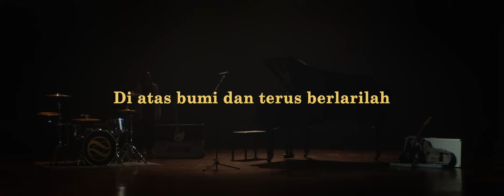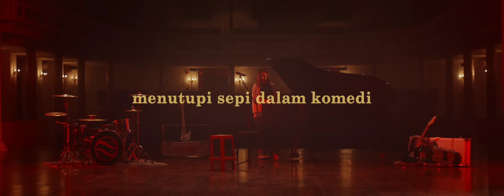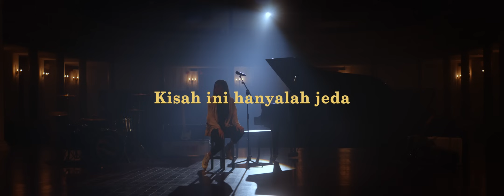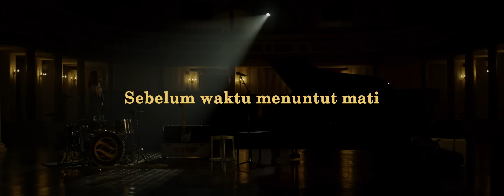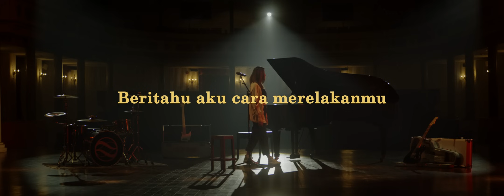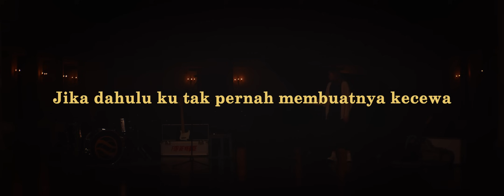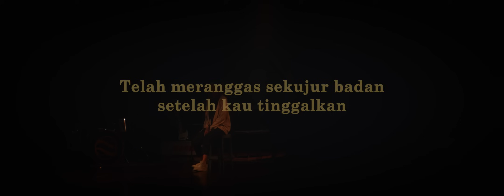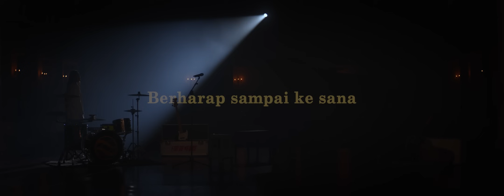For Revenge - Perayaan Patah Hati Babak 1 (Full Album 2022)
Selamat menikmati sajian kepedihan Perayaan Patah Hati - Babak 1

Didi Music Records Present
Space Team Productions

Starring:
Fina Phillipe

Executive Producer : Supri FX & Ardy Victor

Producer  : Alvin Pradana Susanto
SPACETEAM Legal Consult : MI&Co. Lawyers
Director : Adriano Rudhiman
Director of Photography : Aditya Demapratama
Talent : Fina Phillipe

Unit Production Manager : Daniel Kristianto
Unit Transport & Logistic : Tifriwan Oky
Unit Location Manager : Bagus Ridho Saputra
Craft Service 1 : Ano
Craft Service 2 : Dede
Craft Service 3 : Bagas

Makeup  : Dea Kartikawinata
ast. Makeup : Nurrizky Annisa Vitrie

Driver : Verry Azman
ast. Driver : Daniel Nugroho Timothi

Camera Operator : Gerry Fairus
Camera Assistant : Jalu Wisesa
Chief Gaffer : Azepdona
ast. Gaffer 1 : Okha N
ast. Gaffer 2 : Rezza Maulana
ast. Gaffer 3 : Deny Dablong
ast. Gaffer 4 : Yusman

Art and Prop Master : Ario Wibowo
ast. Art 1 : Dicky Ngengsky
ast. Art 2 : Ade
ast. Art 3 : Ricko
ast. Art 4 : Rizky

Post Supervisor : Alvin Pradana Susanto
Offline Editor : Arya Nugraha
Online Editor : Nadya Shabrina

MSP Crew : Tisna
MSP Crew : Fadil Tri Amirul
MSP Crew : Septian
MSP Crew : Rahmat Julianto
MSP Crew : Teguh

GKJ Lighting Operator : Maliq

Song Credit Album :

Track 1 : Gemaung [ 00:00 ]
Pencipta: Arief Ismail
Lirik: -
Arransemen: Arief Ismail
Mixing: Ricky Nur Aprianto/Rostels Records
Mastering: Ricky Nur Aprianto/Rostels Records

Track 2 : Derana [ 01:53 ]
Pencipta: Arief Ismail, Moch Boniex Nurwega
Lirik: Moch Boniex Nurwega
Arransemen: Ari Pribadi, Arief Ismail, Moch Boniex Nurwega, Muhammad Mirza Aminuddin
Produser: Muhammad Faisal Riant

Track 3 : Jentaka Feat. Faizal Permana [ 05:28 ]
Pencipta: Ari Pribadi, Moch Boniex Nurwega, Muhammad Mirza Aminuddin, Prass Goldinantara
Arransemen: Ari Pribadi, Moch Boniex Nurwega, Muhammad Mirza Aminuddin, Prass Goldinantara
Saxophone: Andi Cakcak

Track 4 : Jeda [ 09:34 ]
Pencipta: Ari Pribadi, Moch Boniex Nurwega, Muhammad Mirza Aminuddin

Track 5 : Serana [ 13:37 ]
Mixing: Ricky Aprianto/Rostels Records
Mastering: Ricky Aprianto/Rostels Records

Track 6 : Untuk Siapa? [ 17:48 ]

Track 7 : Jakarta Hari Ini Feat. Stereowall [ 20:57 ]
Pencipta: Moch Boniex Nurwega,  Rama Mayrishta Perdana,
Arransemen: For Revenge x Stereowall

Track 8 : Perayaan Patah Hati Feat. Wira Nagara [ 24:38 ]
Pencipta: Moch Boniex Nurwega, Muhammad Faisal Riant
Lirik: Moch Boniex Nurwega, Wira Nagara

Track 9 : Bersambung [ 29:30 ]
Pencipta: Muhammad Faisal Riant
Lirik: -
Arransemen: Muhammad Faisal Riant
Saxophone: Andi Cakcak

Didi Music 2022